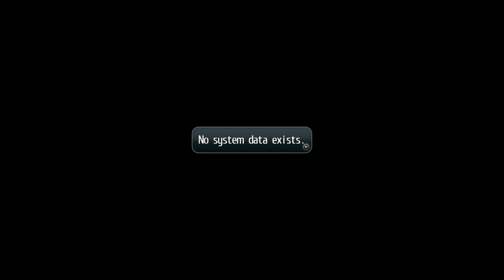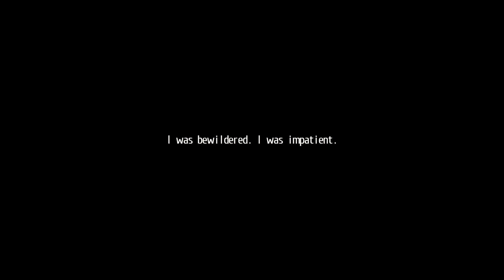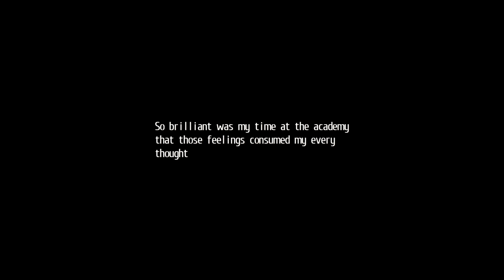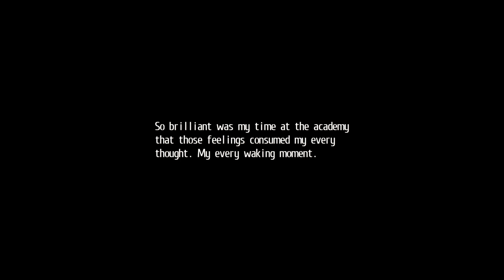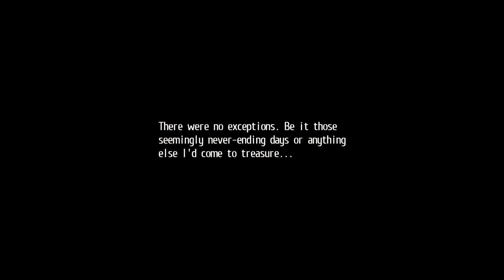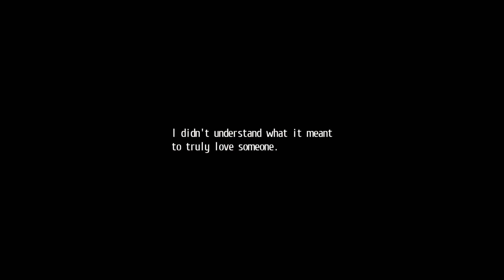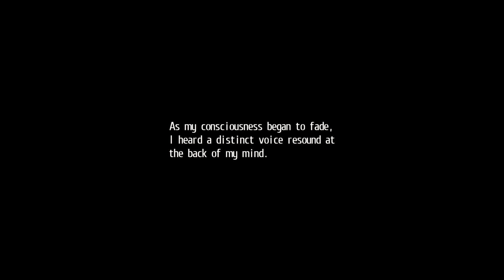The Legend of Heroes: Trails of Cold Steel II (PS4 PRO, 4K, 60fps) - The first 40 minutes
The Legend of Heroes: Trails of Cold Steel II is a role-playing video game developed by Nihon Falcom. The game is an entry in The Legend of Heroes series, and serves as a direct sequel to Trails of Cold Steel. It was published by the company for PlayStation Vita and PlayStation 3 in Japan in 2014, and was later localized into English and published by Xseed Games in 2016 in North America. A port by Xseed for Microsoft Windows was released in February 2018, while a remastered version for the PlayStation 4 was released in Japan in April 2018, and worldwide in June 2019. A sequel, Trails of Cold Steel III, was released in 2017.